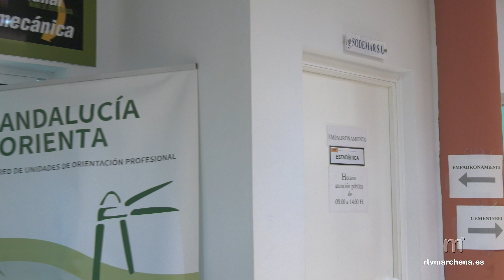Publicado el censo electoral para subsanación de errores ante las elecciones del 23 de julio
PUBLICA RTVMARCHENA

La alcaldesa de Marchena en funciones, Mª del Mar Romero Aguilar, ha publicado un edicto en el que hace saber que “convocadas Elecciones Generales, para el Congreso de los Diputados y el Senado, para el próximo día 23 de julio del año en curso, por Real Decreto 400/2023, de 29 de mayo y en cumplimiento a lo determinado en el artículo 39 de la Ley Orgánica 5/1.985, de 19 de junio del Régimen Electoral General, se exponen al público a efectos de reclamaciones, desde el 5 al 12 de junio de 2023, las listas del Censo Electoral referidas al día 1 de marzo del presente año”

Estas listas podrán ser consultadas en el Negociado de Estadística del Ayuntamiento de Marchena en horario de oficinas.

Toda la información en el enlace de la noticia